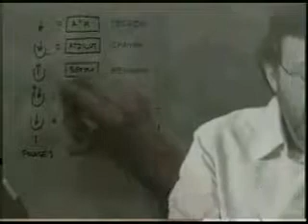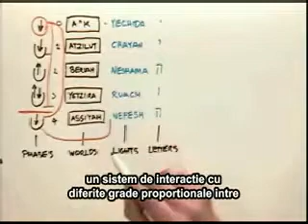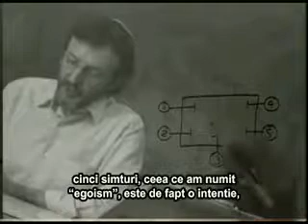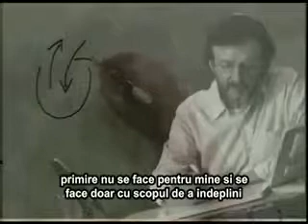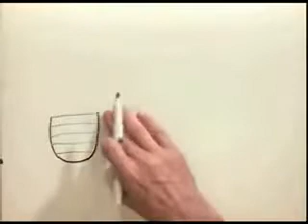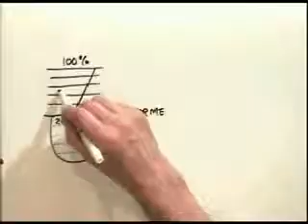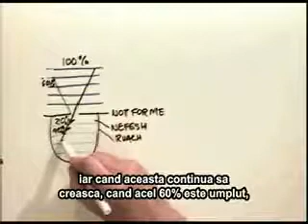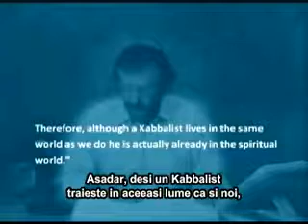Curs Cabala Revelata cu Tony Kosinec Lectia 06